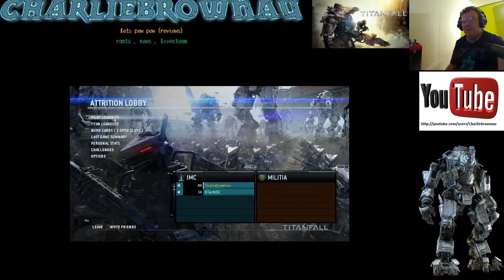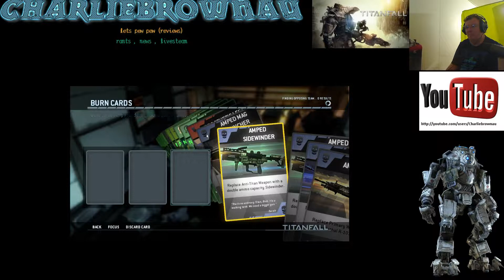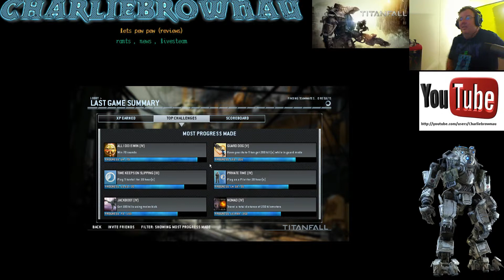Titanfall Live Gameplay 002 - Sunday 08-June-2014